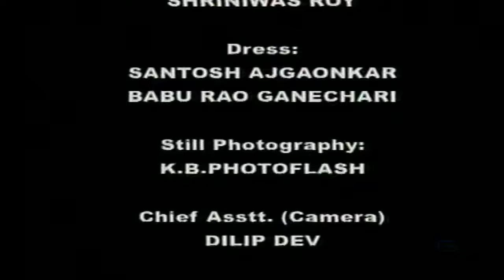Lord Shiva Gives Varam to Dadhichi Maharshi | Episode 179 | Om Namah Shivaya Telugu Serial